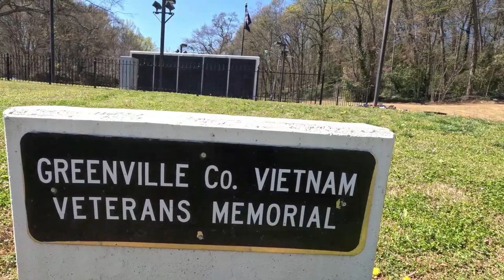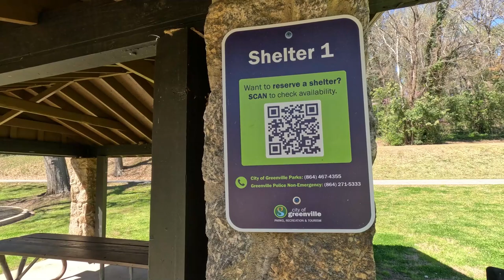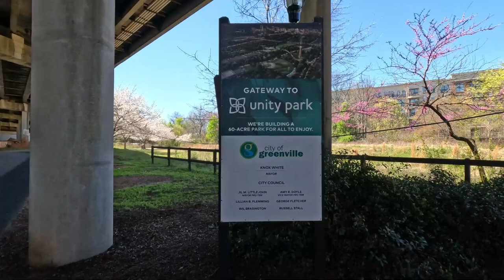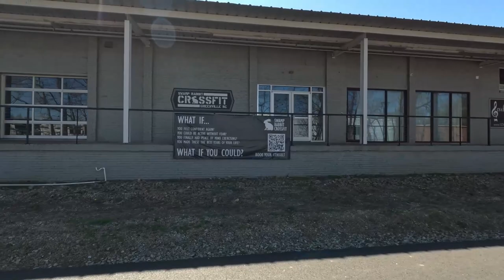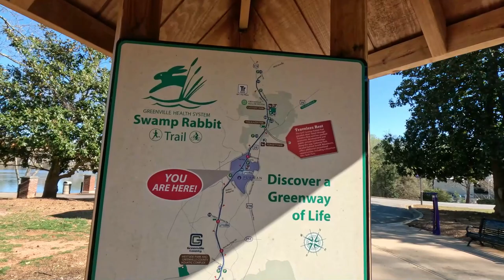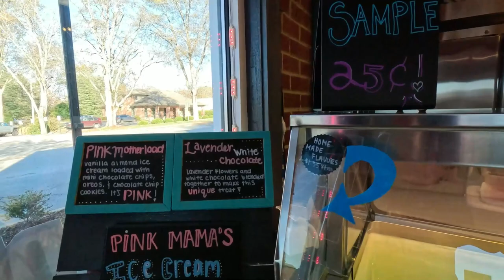Explore the Famous Swamp Rabbit Trail! [Downtown Greenville SC]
Join me on a scenic stroll along the Swamp Rabbit Trail as we explore some of the most best parks and landmarks in Greenville, South Carolina!

As we walk, we'll discover interesting facts about each stop on our tour. Did you know that Cleveland Park is one of the oldest and largest parks in Greenville, featuring lush gardens, playgrounds, and even a zoo? Or that the Cancer Survivors Park was designed as a place of healing and hope for those affected by cancer, with tranquil gardens and inspiring artwork? At Falls Park, we'll marvel at the breathtaking waterfalls and the iconic Liberty Bridge, a pedestrian suspension bridge that offers stunning views of the Reedy River below and the gorgeous Grand Bohemian Lodge Greenville.

Next, we'll continue to Unity Park, a brand new green space that celebrates diversity and community with its interactive fountain, performance stage, phenomenal play areas and fountains, and public art. And of course, we can't miss the Swamp Rabbit Café, a local favorite that serves up tasty treats, refreshing beverages, and local, natural and organic groceries and more in a cozy and welcoming atmosphere.

En route we'll make a brief stop to view Furman University, a beautiful that boasts sprawling lawns, scenic walking paths, large lake with wildlife, and historic buildings.

Finally, we'll reach our destination in the downtown of Travelers Rest.

Whether you're a local looking to explore your hometown or a visitor seeking an unforgettable adventure, the Swamp Rabbit Trail has something for everyone. So, come along with me, and let's discover the magic of this incredible trail!

Are you interested in selling or buying a property or need help finding your dream home or investment property? Talk to Tami and the Living in Greenville South Carolina Team today!

𝐓𝐀𝐌𝐈 𝐀𝐋𝐋𝐄𝐍, ᴿᴱᴬᴸᵀᴼᴿ®
eXp Realty | ꜱᴄ ʟɪᴄ. 𝟿𝟼𝟻𝟿𝟾